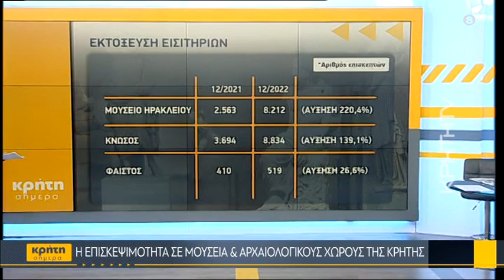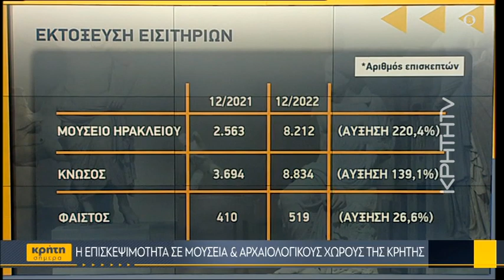Κατακόρυφη αύξηση κίνησης σε αρχαιολογικούς χώρους & μουσεία